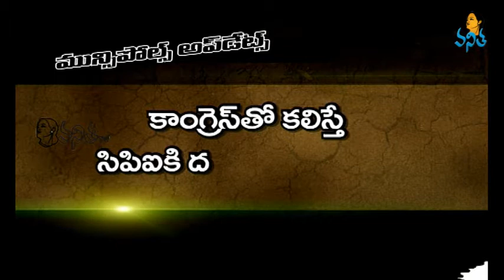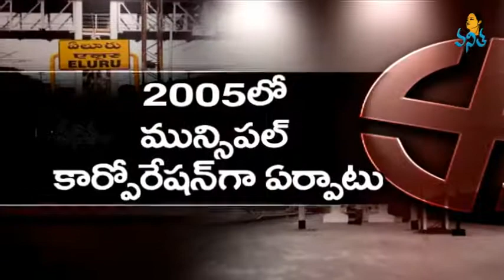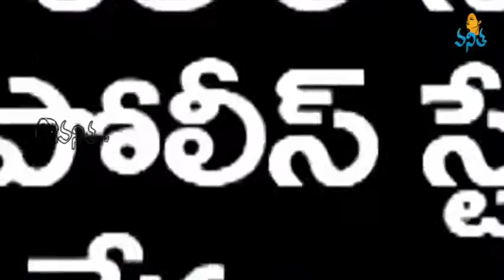Mahila War - Municipal Polls Exclusive - West Godavari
Mahila War - Municipal Polls in Andhra Pradesh - 2014 Special Program